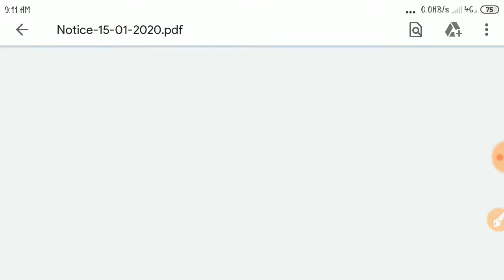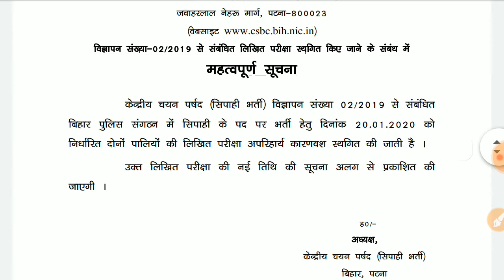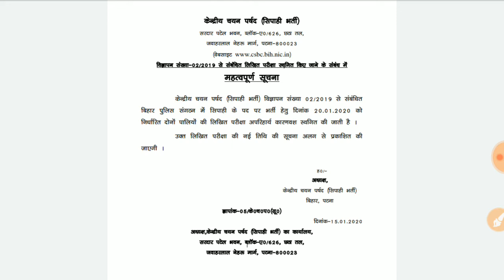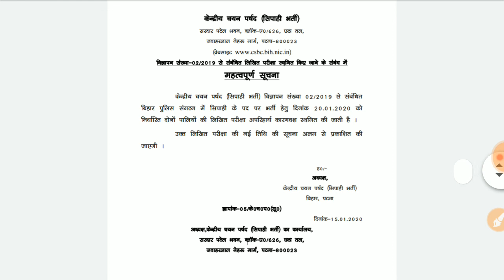BIHAR POLICE CONSTABLE 2019-20 | 20 January Exam Postponed |Postponed new Written Date Will Announce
Title:-BIHAR POLICE CONSTABLE 2019-20 | 20 January Exam Postponed |Postponed new Written Date Will Announce

2.Railway RRB group D (12 October) 2nd and 3rd shift exam analysis asked question paper all zones..
5.तीनो शिफ्ट 1st, 2nd, 3rd Shift के प्रश्न RRB Group D (11 Oct 2018) Exam Analysis & Asked Questions..
7.तीनो शिफ्टो (1st, 2nd, 3rd Shift) के प्रश्न RRB Group D (10 Oct 2018 ) Railway GroupD question Paper..
10.तीनो shift 1st, 2nd,3rd शिफ्ट के प्रश्न RRB Group D (8 Oct 2018) Railway Group D Question Paper
12.Kaun Kya Hai 2018 6 अक्टूबर 2018 तक रट लो अभी कौन क्या है | Latest Current Affairs 2018
14.तीनो शिफ्ट 1st, 2nd ,3rd Shift के सवाल RRB Group D 6 Oct 2018 Railway Group D question Paper
15.तीनो शिफ्ट 1st, 2nd ,3rd Shift के सवाल RRB Group D 5 Oct 2018 Railway Group D question Paper
18.सभी प्रश्न एक साथ 4 october 1st,2nd shift RRB Group D , Railway Gr d question Paper all..
19.सारे प्रश्न एक साथ 3 अक्टूबर Railway Group D Question Paper 3rd October RRb Group D
20.तीनो शिफ्ट 1st, 2nd ,3rd Shift के सवाल RRB Group D 1 Oct 2018 Railway Group D question Paper
21.Railway group D में 17 Sept से अब तक पूछे गए total 200+ प्रश्न जो अभी तक पूछे गये है..
27.Railway Group D 2018 Cutoff analysis | Zone wise - Gen, OBC, SC, ST previous year cut-off details..